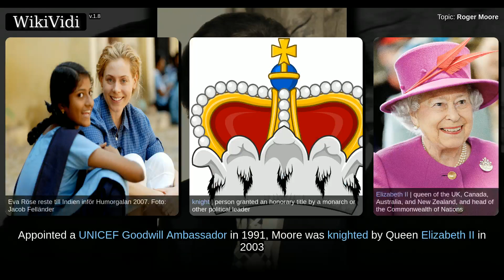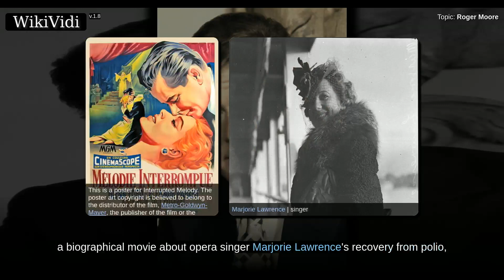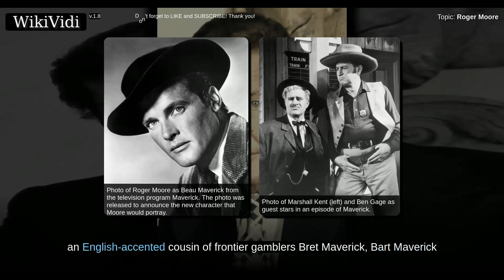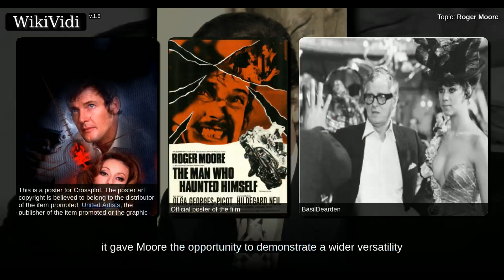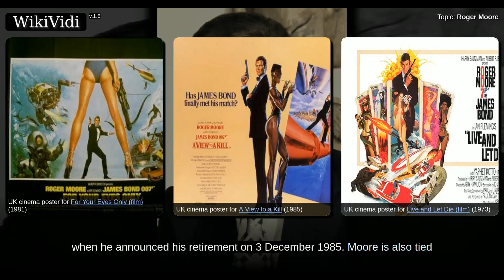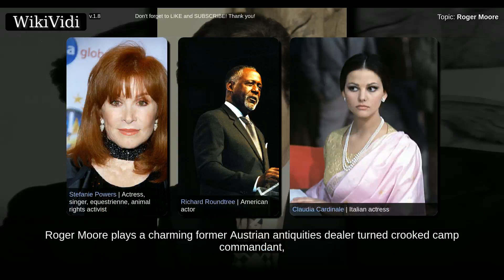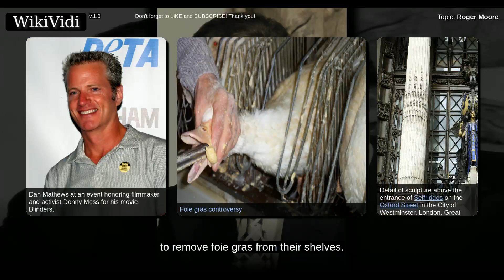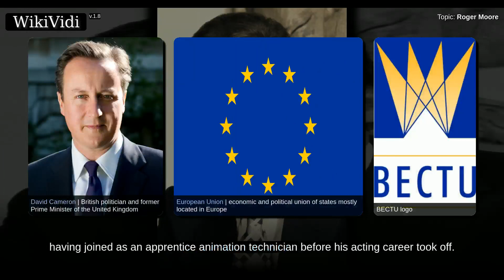ROGER MOORE - WikiVidi Documentary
Shortcuts to chapters:
00:01:14: Early life
00:03:27: Early work (1945–1959)
00:04:17: MGM
00:05:28: Warner Bros
00:06:26: Ivanhoe (1958–1959)
00:08:07: The Alaskans (1959–1960)
00:09:28: Maverick (1960–1961)
00:11:55: The Saint (1962–1969)
00:13:55: The Persuaders! (1971–1972)
00:16:07: James Bond films
00:19:22: Other films during the Bond era
00:22:07: Post-James Bond career (1986–2017)
00:25:43: Humanitarian work
00:26:30: Dorothy Squires
00:28:29: Luisa Mattioli
00:30:13: Political alignment
00:31:08: Tax exile

Copyright WikiVidi.